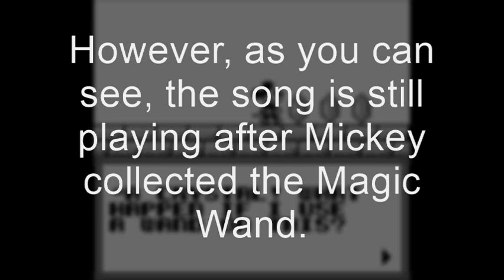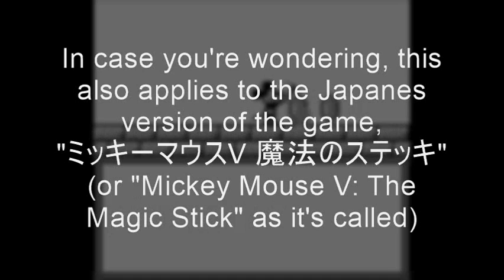Mickey Mouse Magic Wands - A Very Small Easter Egg in the Tutorial Song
Looking up info on The Cutting Room Floor, it claimed that only the first three seconds of the song would play before getting cut off. However, the song still plays after Mickey gets the wand.

Though it did bring to my attention that the song has a brief pause at the 5:13 mark, so I decided to see if it would play in the area.

Hopefully this will be useful to The Cutting Room Floor.